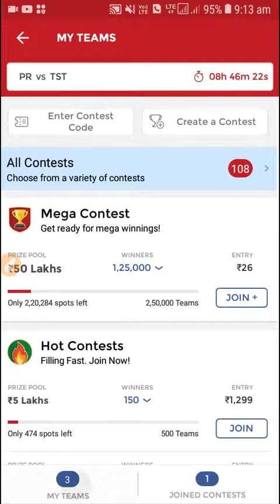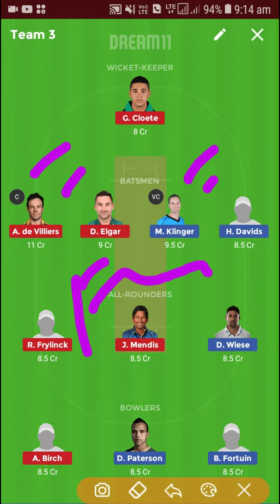PR VS TST DREAM 11 TEAM